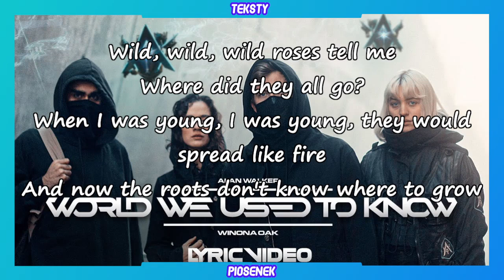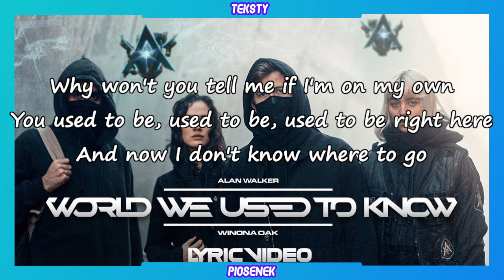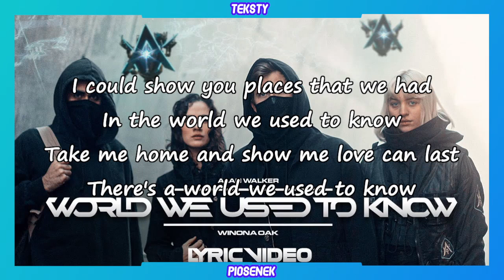Alan Walker x Winona Oak - World We Used To Know (Tekst)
💗Przepraszam za jakiekolwiek błędy💗

Cześć witam was w kolejnym filmie na kanale dziś tekst
Utwór : Alan Walker x Winona Oak - World We Used To Know